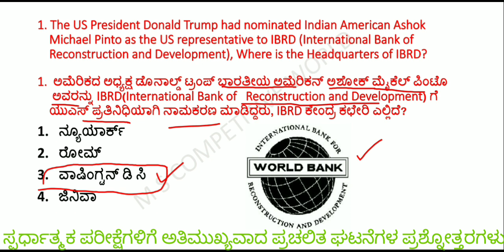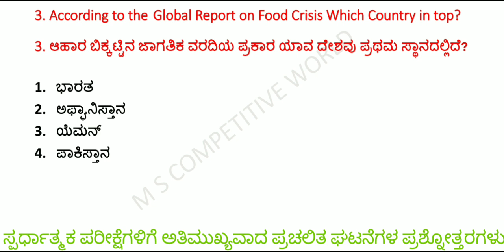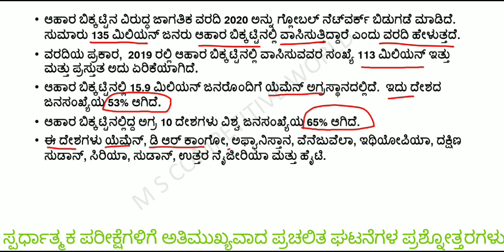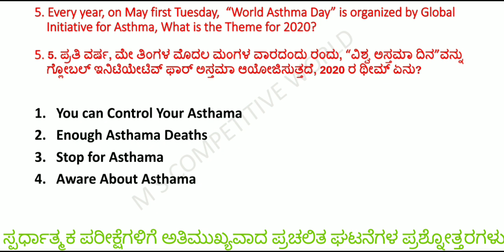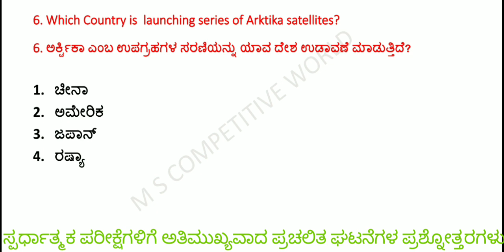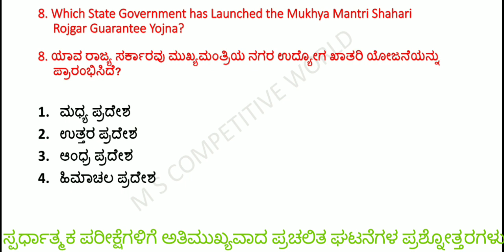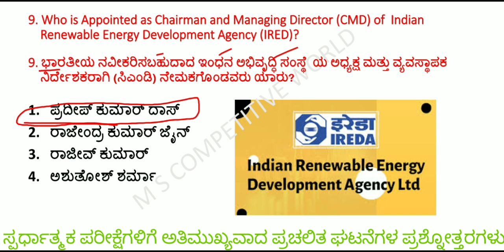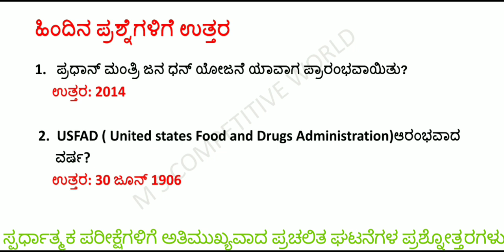ಮೇ 06/2020 ರ ಪ್ರಚಲಿತ ಘಟನೆಗಳು/Daily Current Affairs in Kanada/GK for KAS/PSI/FDA/SDA/PDO/PC/RRB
ಧನ್ಯವಾದಗಳು

ಹೆಚ್ಚಿನ ವಿಡಿಯೋಗಳಿಗಾಗಿ ನಮ್ಮ ಚಾನೆಲ್ ಗೆ ಸಬ್ಸ್ಕ್ರೈಬ್ ಆಗಿ ಹಾಗೂ ವಿಡಿಯೋನ ಲೈಕ್ ಮಾಡಿ ನಮ್ಮ Instagram Page Follow ಮಾಡಲು ಕೆಳಗಿನ ನೀಲಿ ಬಣ್ಣದ ಲಿಂಕ್ ಕ್ಲಿಕ್ ಮಾಡಿ
ನಮ್ಮ Telegram Channel ಗೆ join ಆಗಲು ಕೆಳಗಿನ ಲಿಂಕ್ ಕ್ಲಿಕ್ ಮಾಡಿ ನಮ್ಮ Whatsapp group ಗೆ join ಆಗಲು ಕೆಳಗಿನ ಲಿಂಕ್ ಕ್ಲಿಕ್ ಮಾಡಿ